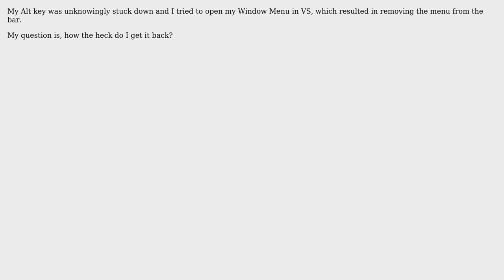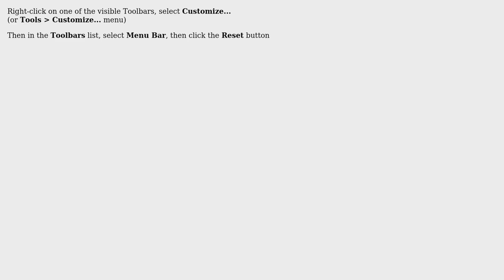How do I restore a menu to the Visual Studio 2008 menu bar?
With thanks & praise to God, and with thanks to the many people who have made this project possible! | Content (except music & images) licensed under CC BY-SA | Music | Images & others | With thanks to user Redwood user Gordon Bell and the Stack Exchange Network Trademarks are property of their respective owners. You are responsible for your own actions.